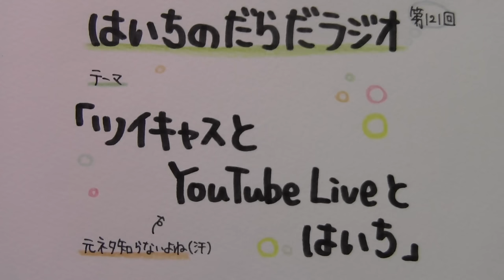【はいちのだらだラジオ】第121回－ツイキャスとYouTubeLiveとはいち